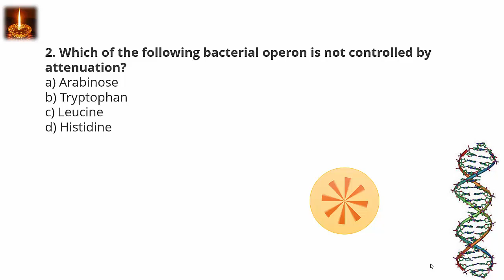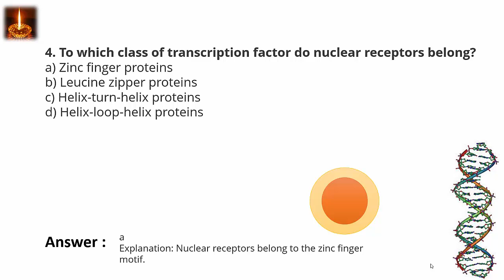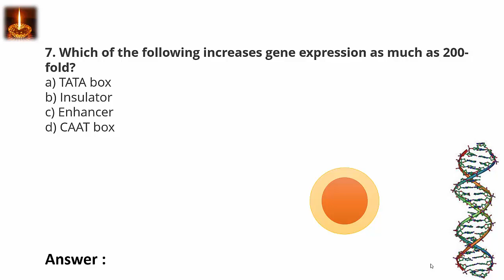Regulation of Gene Expression in Prokaryotes - MCQ’s with answers